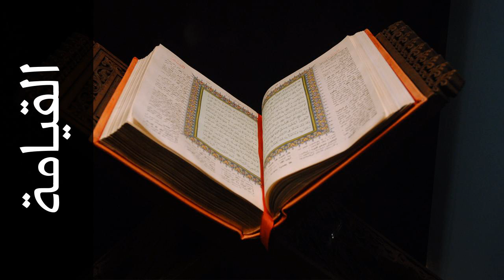سورة القيامة توفيق الصايغ - Surah Al-Qiyaama Tawfeeq As-Sayegh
استماع سورة القيامة  كاملة بدقة عالية للقارئ الشيخ توفيق الصايغ  - حفص عن عاصم  .

Surah Al-Qiyaama ( The Resurrection ) recited by Qari Tawfeeq As-Sayegh  - Rewayat Hafs A'n Assem .